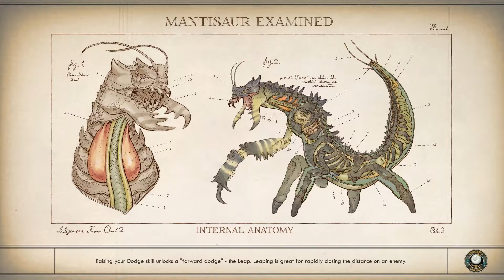Let's play The Outer Worlds, Épisode 47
Choises are made, compromises are broken, people get killed..